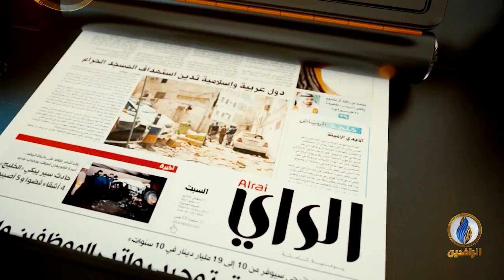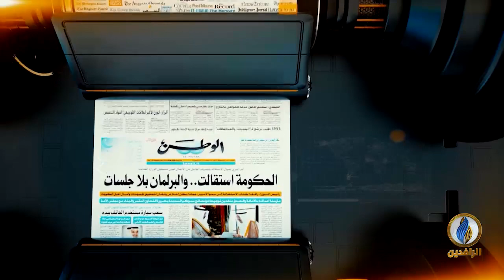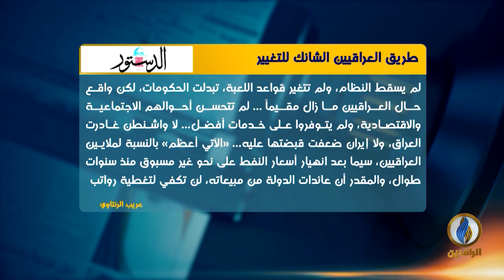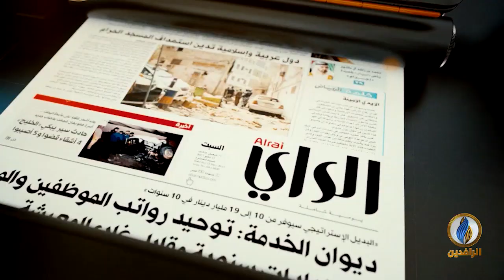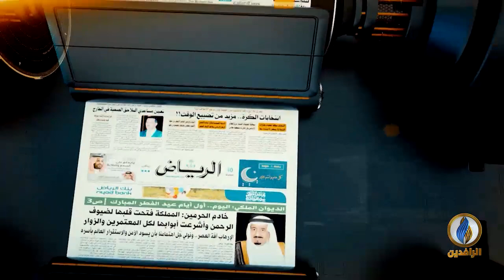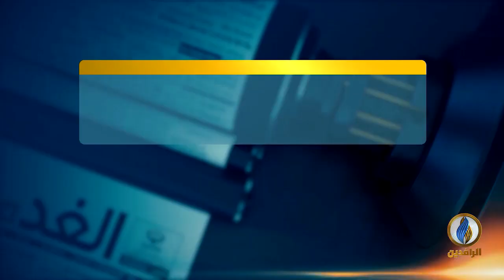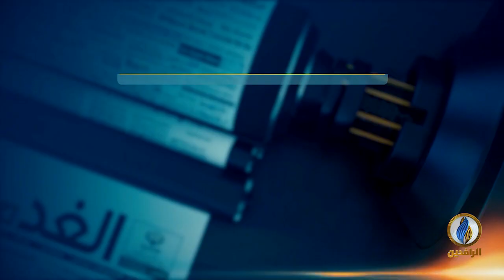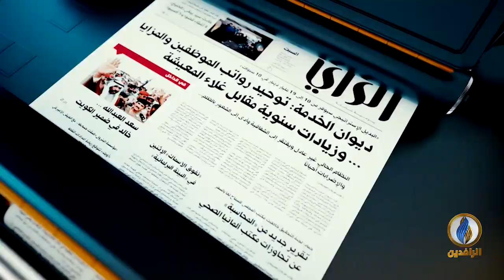صدى_الأقلام | 12 - 3 - 2020